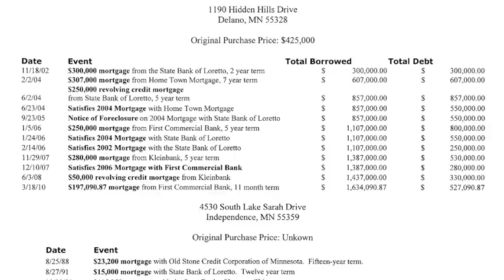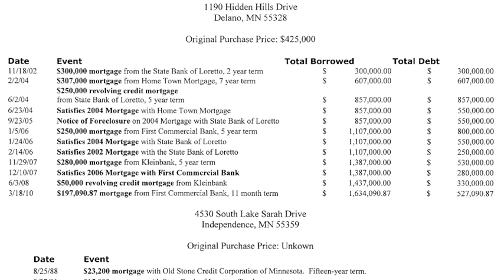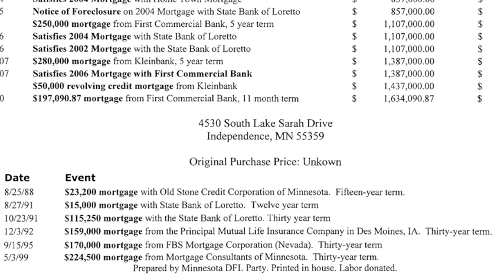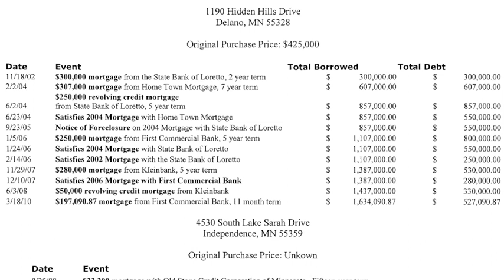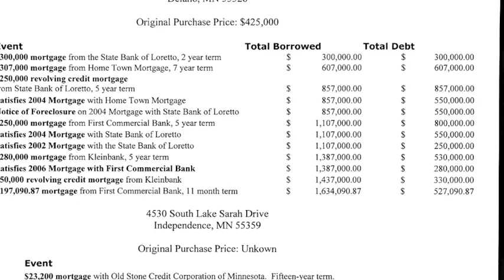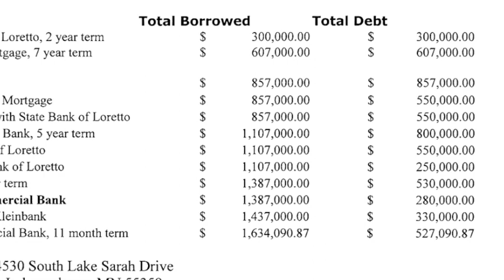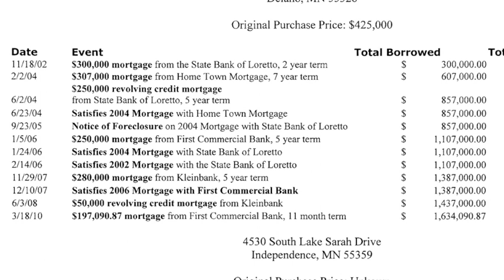Tom Emmer's Mortgage Mystery.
DFL Chair Brian Melendez brought to light Representative Tom Emmer's history of mortgages today at a Capital press conference. The handout was titled : "Tom Emmed's Mortgage History", but upon reflection, I think "Tom Emmer's Mortgage Mystery" would have been better. I wish I could explain it to you, or even myself. Is there fraud here? Does a bank officer move to another bank, and ok questionable loans? I can't answer these questions, and I sought the answer with bankers and loan officers today, and they didn't want to even speak off the record. One realtor suspected "fraud, when you get a loan for twice the value of a house". But we don't know. Emmer, has called for everyone to take their budget plans to the Department of Revenue for "certification", Emmer has called for Horner to release his client list, and Dayton has already released his taxes... But, there is just a gapping question when it comes to these seven mortgages. In thinking about it today, I recalled the poetry of Donald Rumsfeld : The Unknown As we know, There are known knowns. There are things we know we know. We also know There are known unknowns. That is to say We know there are some things We do not know. But there are also unknown unknowns, The ones we don't know We don't know. —Feb. 12, 2002, Department of Defense news briefing A reporter asks, wasn't this in the Blogosphere already, and they were probably referring to Bluestemprairie's article A jpeg of the DFL Document handed to reporters is Craig Stellmacher